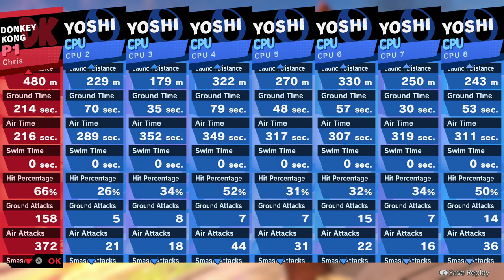Yoshi Pest Control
A Yoshi extermination therapy session with Many Flames Away.